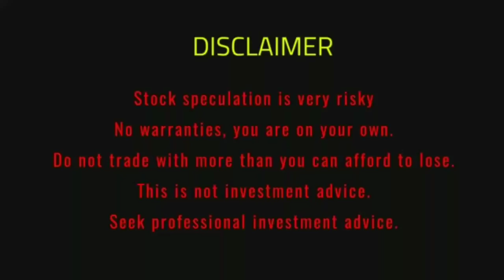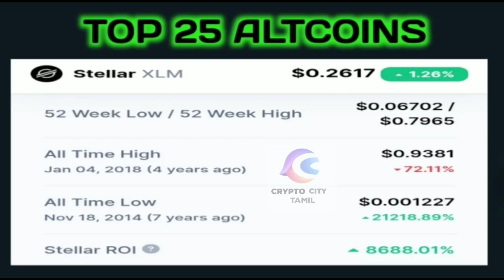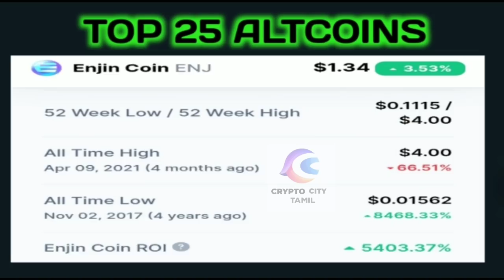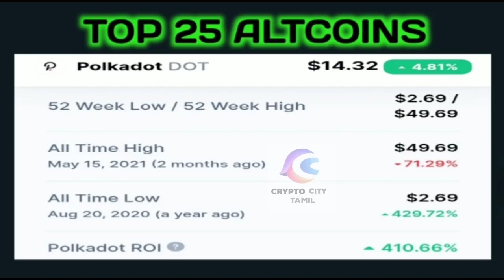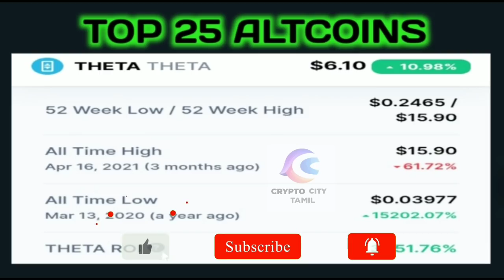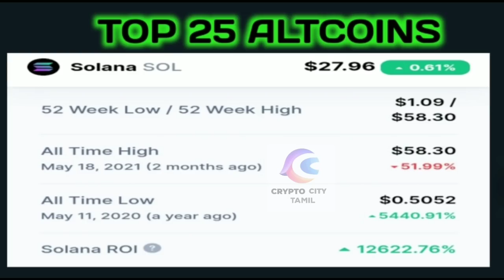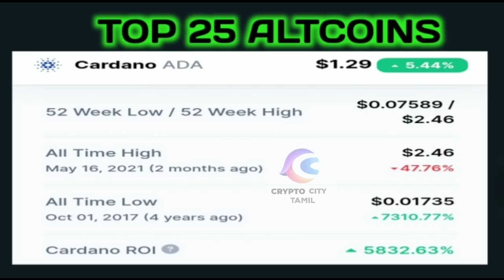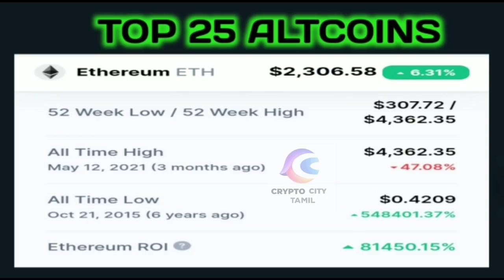Top 25 altcoins | big potential crypto coins | longterm investment crypto coin | top altcoins tamil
Top 25 altcoins | big potential crypto coins | longterm investment coin | top altcoins tamil